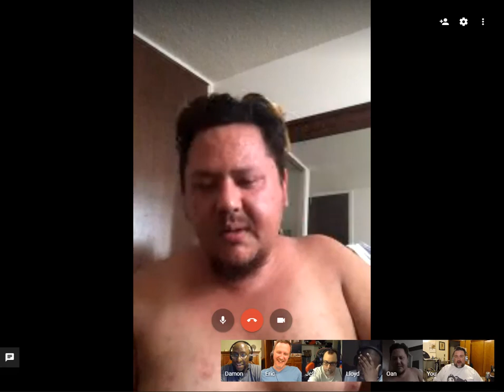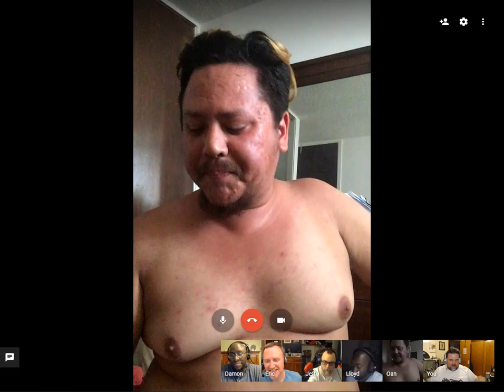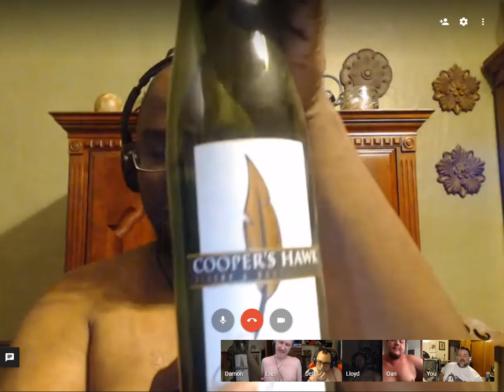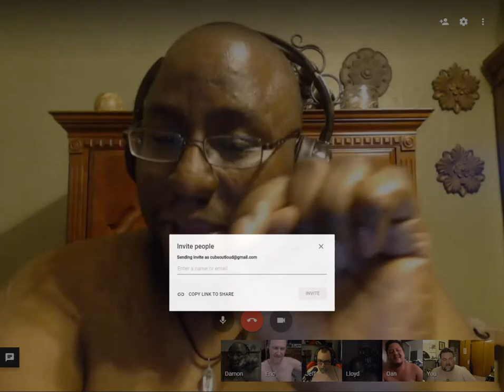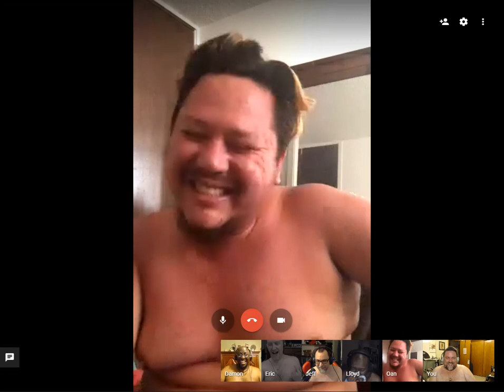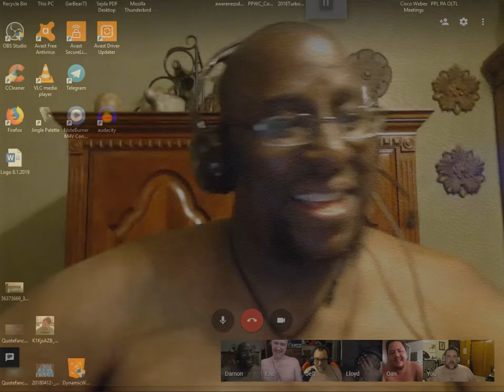COL523: Power Hour 7: Jeff's Birthday Basharino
In this episode of Cubs Out Loud, it’s time for another infamous POWER HOUR! To celebrate Jeff’s birthday, we once again ring the doorbell 60 times and record the drunken shenanigans for your listening and viewing pleasure. This year, the cubs are joined by COL fans from across the globe. So, listen in as Grey, Oan, Lloyd and Chris (briefly) join our imbibing festivities.